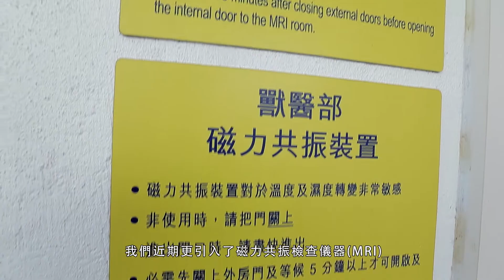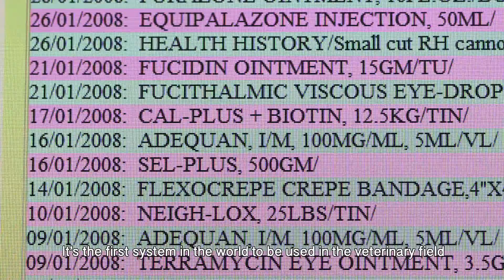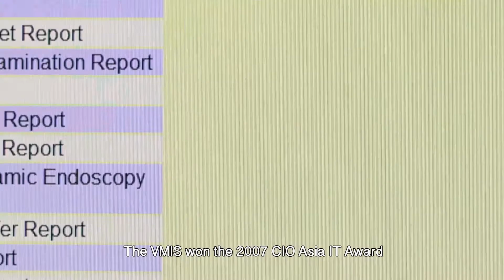[2014 香港國際賽事 HKIR] 駿馬仁醫 / Equine Health Masters